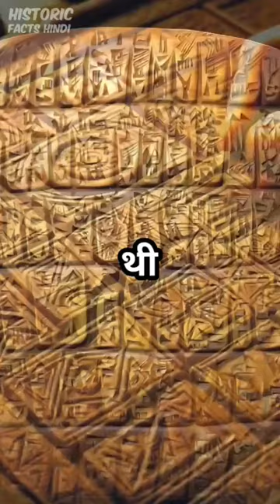They Didn't Want You to Know About This facts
Unraveling Ancient Mysteries: The Lost Continent of Mu

Join us on a captivating journey as we delve into the fascinating secrets of the lost continent of Mu, also known as the Naacal civilization. In the early 1900s, British author and engineer James Churchward encountered a Hindu priest who possessed two clay tablets inscribed with an enigmatic language. These tablets held the key to unlocking the mysteries of an ancient civilization that once thrived in the depths of the Indian Ocean or the Pacific Ocean.

Discover the astonishing revelations about the Naacal people, who were not only physically larger but also more technologically advanced than modern humans. Churchward's exploration led to the identification of Mu as the original continent of this advanced civilization, where all inhabitants followed a single religion.

In this video, we explore the significance of the clay tablets, Churchward's findings, and the implications of William Niven's discovery of similar tablets in Mexico. Through archaeological evidence and historical insights, we unravel the story of Mu and its profound impact on our understanding of human history.